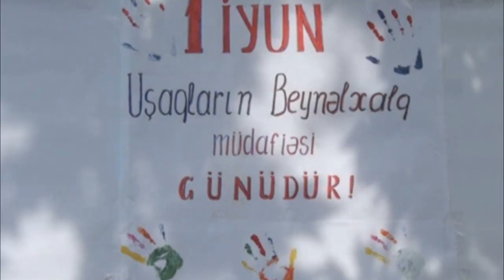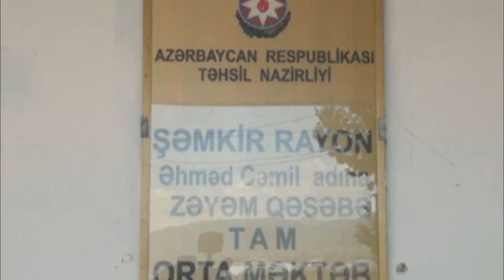Şəmkir məktəbliləri aksiya keçirib